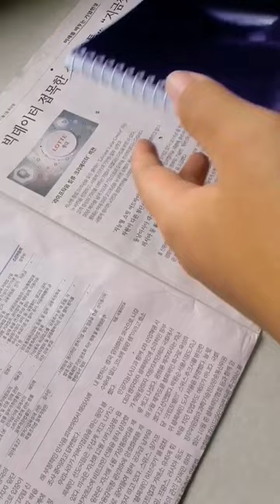notebook DIY aesthetic cover vlog